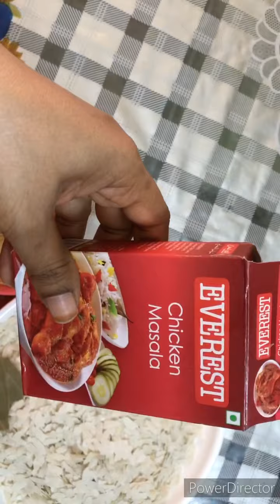How to make Atukula Biryani recipe/అటుకులతో Biryani మీరు ఎప్పుడేన రుచి చూశార